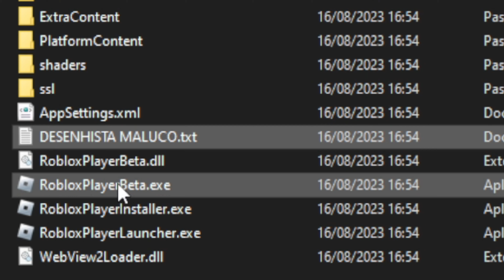Eu mudei um arquivo e ELE apareceu no meu MAPA do Roblox...